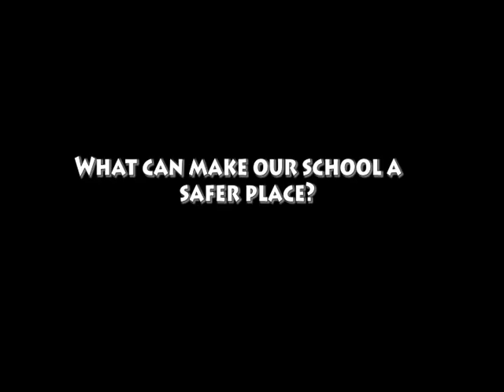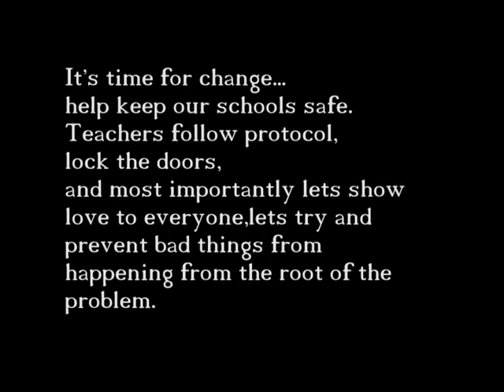Lets Stop School uglyness (PSA)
As a school, we understand that the safety of our students its critical. We have asked students about what they think will make our school safer, so what are we waiting for?